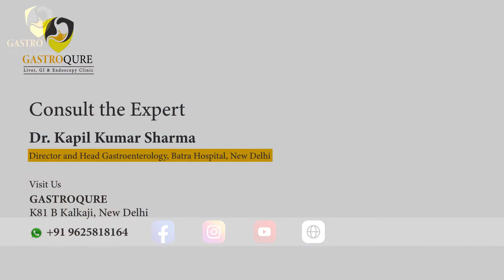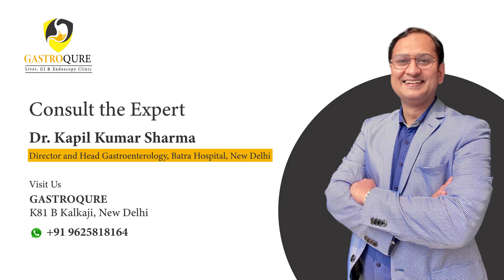High Resolution Manometry of Oesophagus in India | Best High resolution manometry testing in Noida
High Resolution Manometry of Oesophagus in India, High Resolution Manometry of Oesophagus in Delhi, High Resolution Manometry of Oesophagus in Noida, High Resolution Manometry of Oesophagus in Faridabad.

Best High resolution manometry testing in Delhi
Best High resolution manometry testing in Delhi-NCR
Best High resolution manometry testing in Faridabad
Best High resolution manometry testing in Noida

Manometry of Oesophagus helps determine the strength of oesophageal muscle and the function of valve of oesophagus.